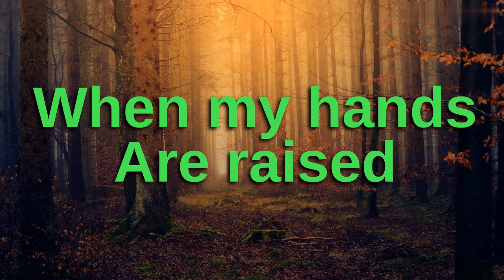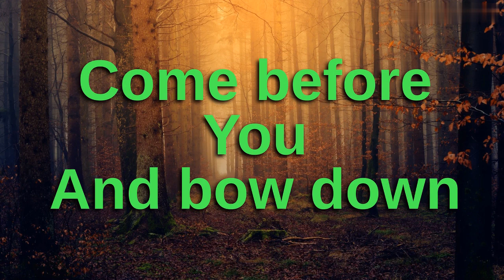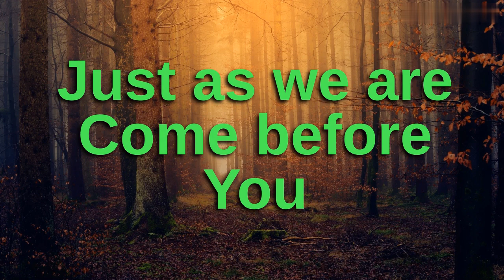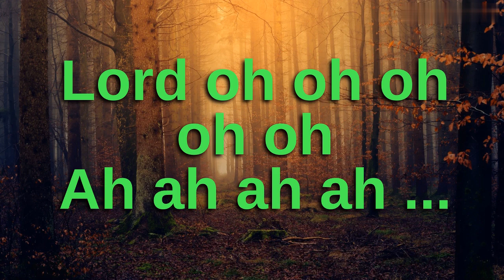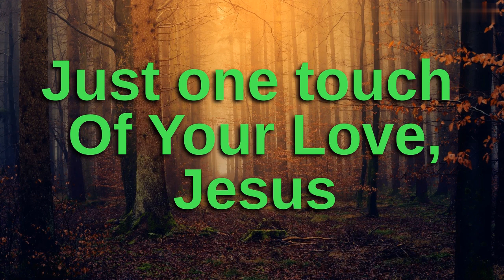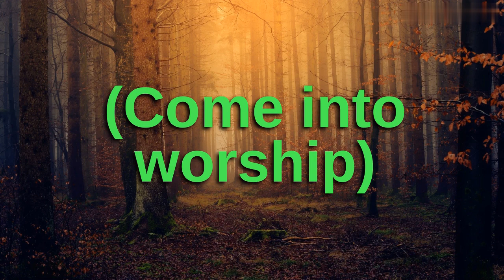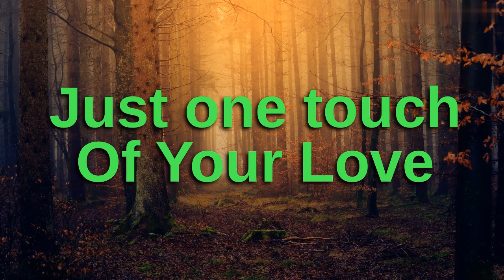Glorious Engagement CRC Music